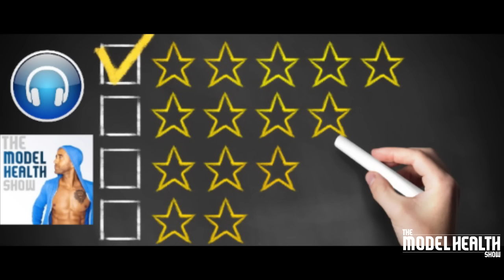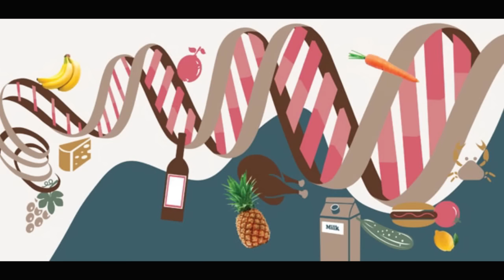Smart Tips To Beat Inflamm-Aging And The Telomere Effect - With Dr. Elissa Epel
* Which incredible compound has been found to protect your body from the effects of sleep deprivation.
* What telomeres are and how they work.
* Whether or not things like bullying and violence have an impact on your healthspan.
* The difference between your healthspan and disease span.
* How stressful events influence your cellular aging.
* The crucial lifestyle factors that can protect your telomeres from shortening too fast.
* The difference between a threat response and a challenge response.
* What cognitive defusion is.
* How to swiftly move past being overly self-critical.
* What inflamm-aging is and how it impacts our lives.
* Which key nutrients have been found to support telomere length.
* How sleep minutes are like calories.
* The amount of exercise needed to protect you from accelerated telomere shortening.